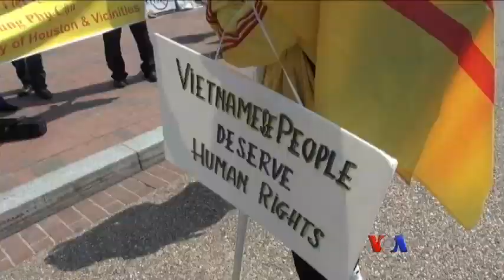ဗီယက္နမ္ကြန္ျမဴနစ္ပါတီေခါင္းေဆာင္ အေမရိကန္ခရီး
အေမရိကန္သမၼတ အိုဘားမားဟာ ဗီယက္နမ္ ကြန္ျမဴနစ္ပါတီေခါင္းေဆာင္ Nguyen Phu Trong တို႔ဟာ ပထမဦးဆံုးအႀကိမ္ အိမ္ျဖဴေတာ္မွာ မေန႔က လက္ခံ ေတြ႔ဆံုၿပီး ကုန္သြန္ေရးနဲ႔ လူ႔အခြင့္အေရးကိစၥေတြ ပြင့္ပြင့္လင္းလင္း ေဆြးေႏြးခဲ့ၾကပါတယ္။ Aru Pande သတင္းေပးပို႔ထားတာကို ကိုၿငိမ္းခ်မ္းက တင္ျပထားပါတယ္။